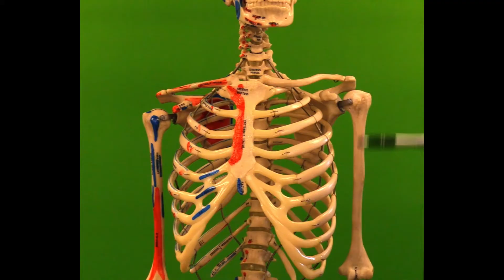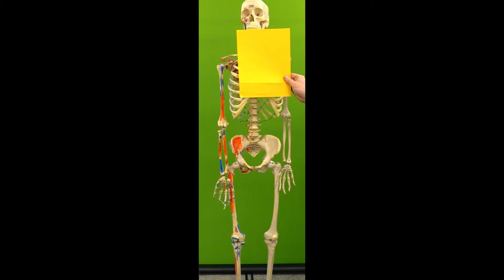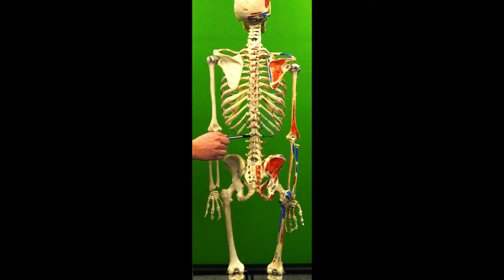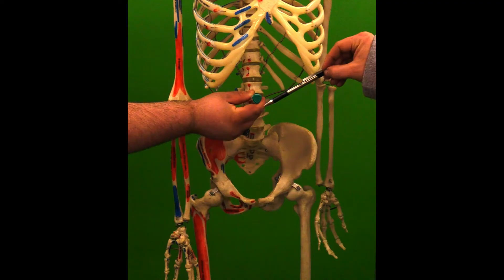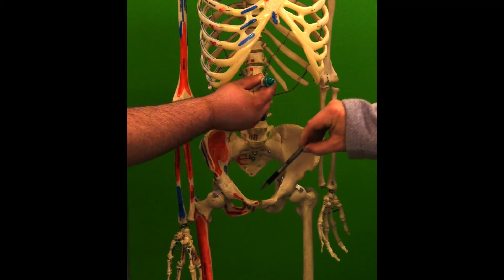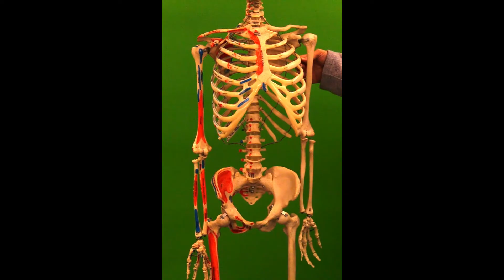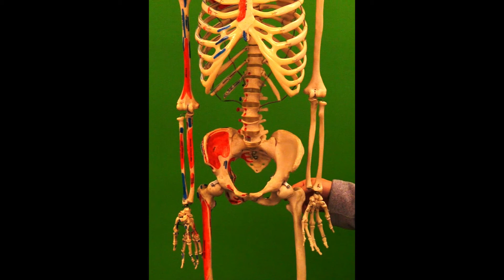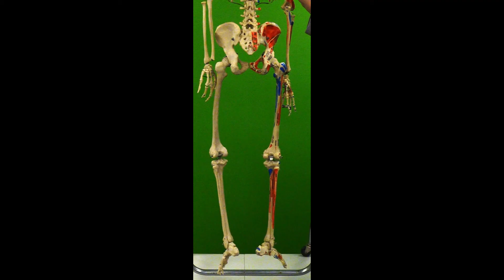Anatomical Regions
00:00
00:14 - Anatomical References
03:46 - Anatomical Planes
05:27 - Posture
06:13 - Regions of the Vertebral Column
07:07 - Regions of the Skull
08:29 - Abdominopelvic Regions
13:13 - Arm Regions
14:12 - Thoracic vs Abdominal Cavity with Pubic Region
16:08 - Regions of the Leg with Posterior back